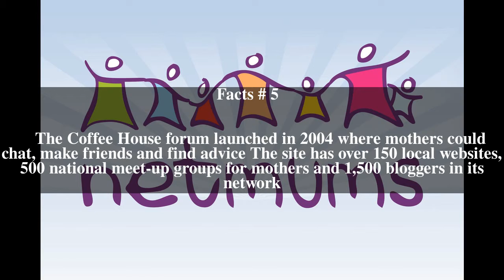Netmums Top # 5 Facts